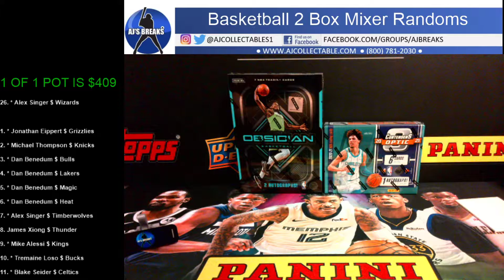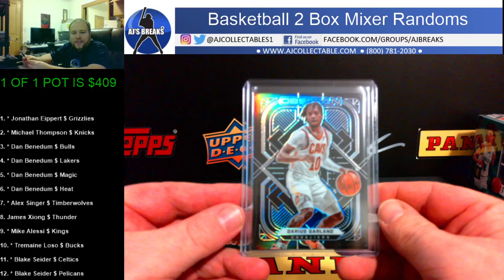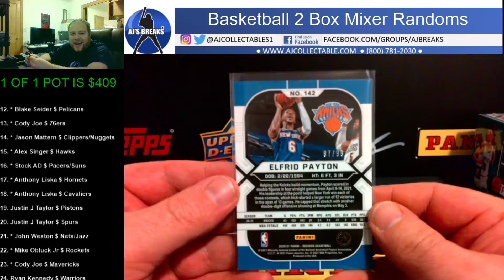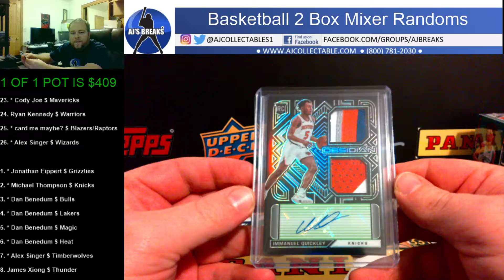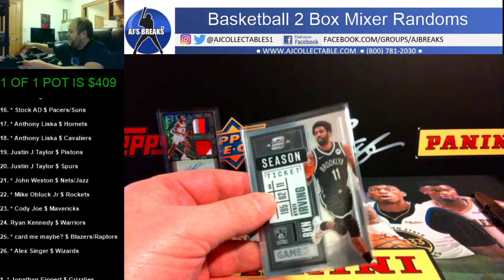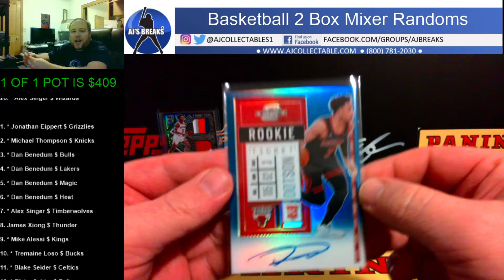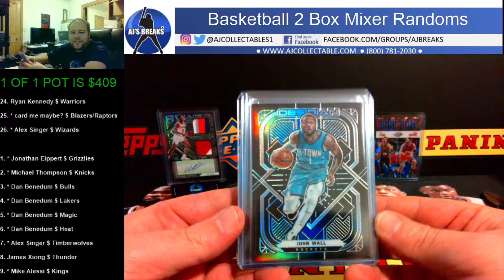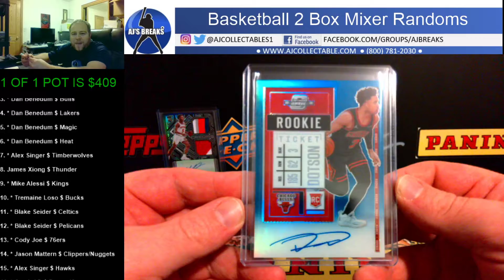Basketball 2 Box Mixer Randoms 12/20/2021